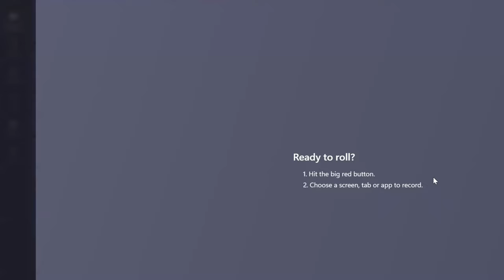210 Miss Venezuela Game Crowning